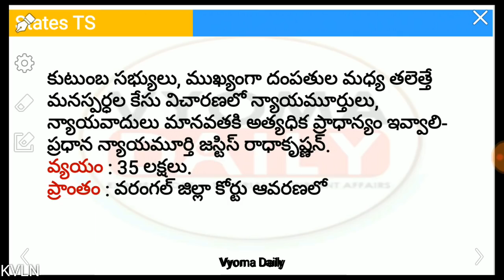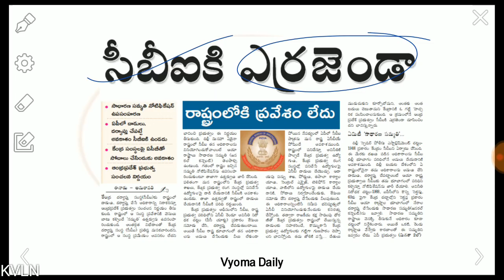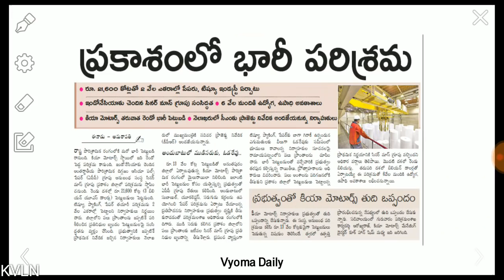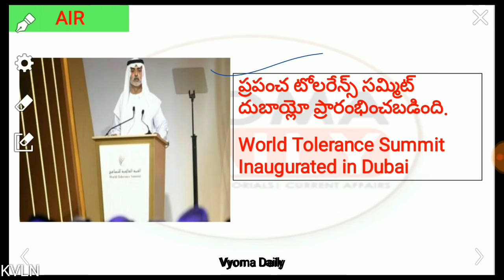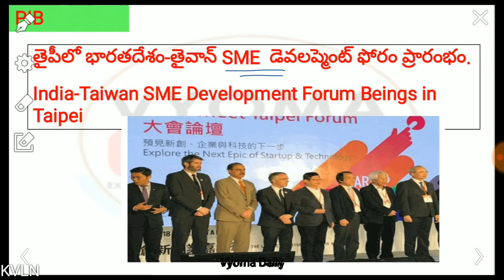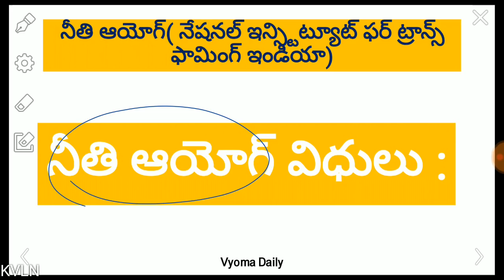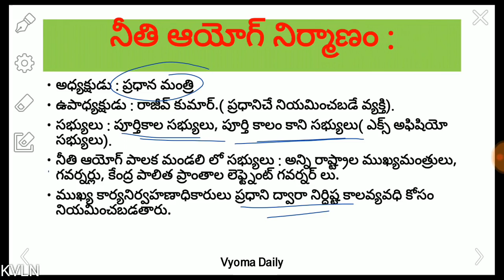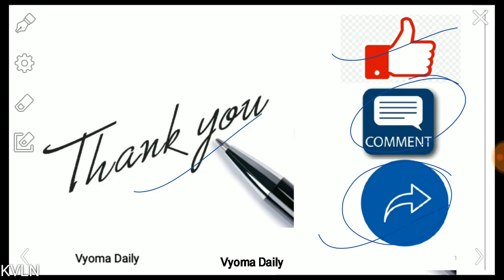Telugu Current Affairs 16 November 2018 | Latest AP, TS Current Affairs in Telugu